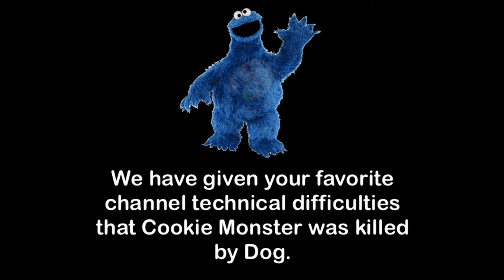Cookie Monster Error 141